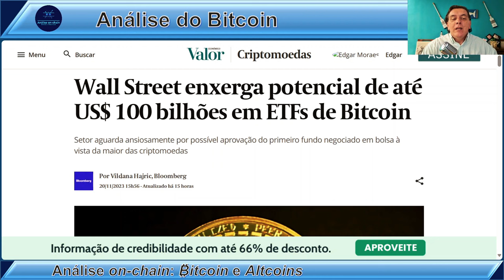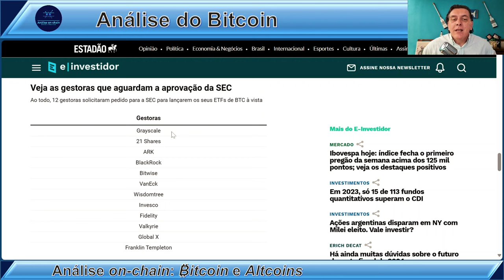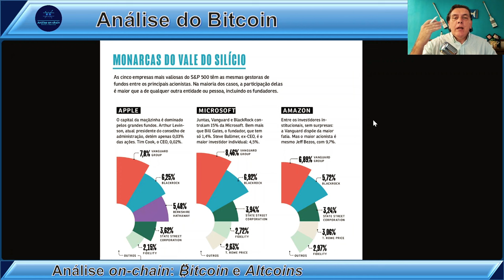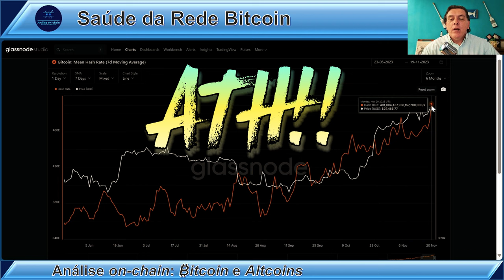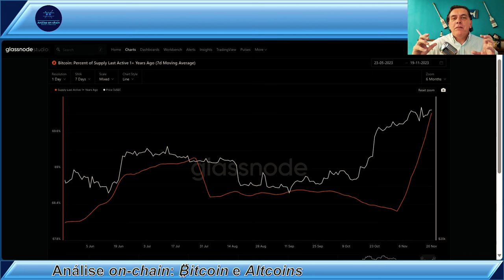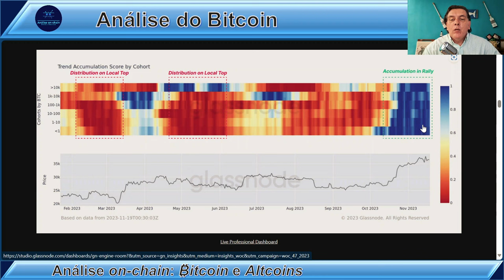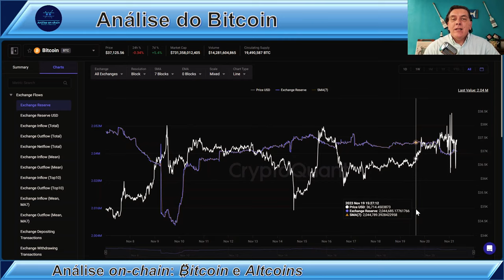O VULCÃO ESTÁ PRONTO PARA OS 41K: Análise on-chain Bitcoin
🏆 TORNE-SE VIP!